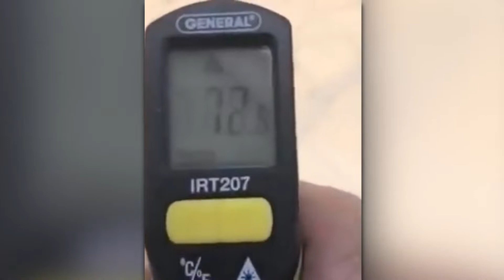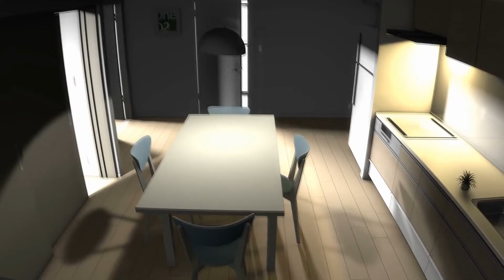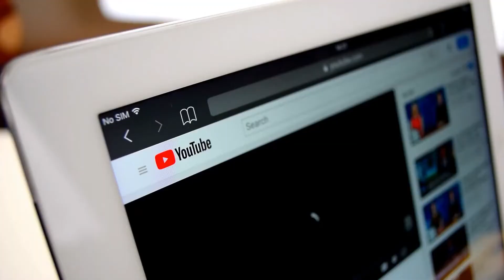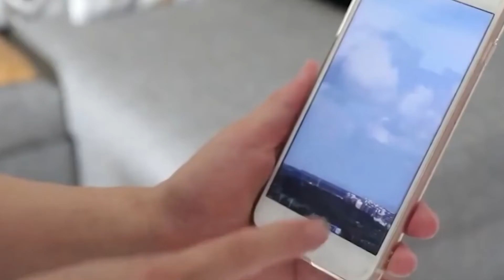If These Phenomena Weren’t Recorded, No One Would Believe It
Concept: If These Phenomena, Weren’t Recorded, No One Would Believe It, unbelievable, crazy, mind blowing, scary, rain, ocean, beach, sea, storm, magnificent, waves, unreal, scary, strange, beach moments, bridge, moments, caught on camera